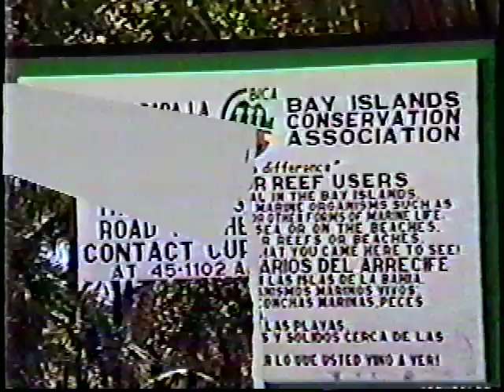TeamFunz - Seadancer Villas - "Tour Montage"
Down South about 16 degrees above the Equator on Roatan Island in the Caribbean ( located 29 miles North of Honduras and @ 90 miles SE of Belize ) we have a little peaceful slice of beachfront Paradise we call SEADANCER.

All our SEADANCER units overlook the crystal clear waters of the Caribbean Sea. There are 3 buildings - each is set up as a Duplex with a separate unit above & below. Each unit has a large deck and hammocks to enjoy our natural landscaping and outdoor living emphasis. Our amenities include a 350 ft. Dock with Sundeck, BBQs, &social circles of lounges, large shade umbrellas &beach chairs to enjoy the use of the secluded, white sand beach that stretches for almost a mile.

Indoors, we offer fully furnished 2 Bedroom, 2 Bathroom Villas (approx. @1,000 sq.ft) with nice large rooms and a covered deck for outside lifestyle, plus a Living room - Dining room and kitchen. Our cabinents are made from local Mahogany and Pine. Appliances include large refrigerators, oven-stoves, microwaves, blenders, toasters, coffeemakers, and a full complement of chairs, tables, sheets, towels, etc ready for your use.

We also have several wind surfboards and ocean-sea kayaks, a small sunfish sailboat and 14' catamarans with which to explore and enjoy the incredible reefs &waters that surround us. We are only 10 mins from the airport and local towns &shops there, or 10 min drive in the other direction to the dive shops and many attractions of the tourism centers on west end of Roatan.

Come enjoy paradise as it was meant to be!